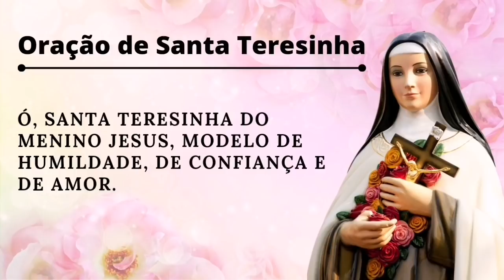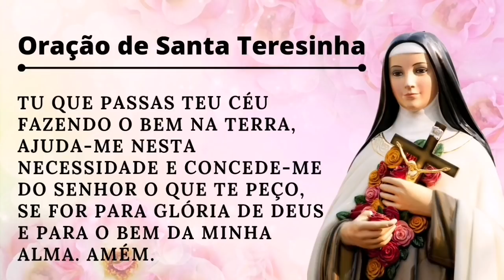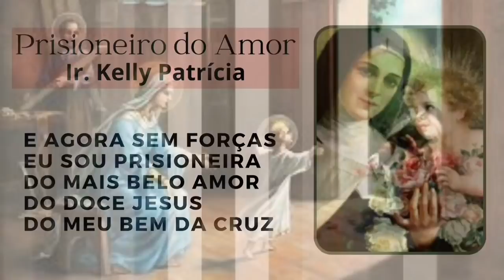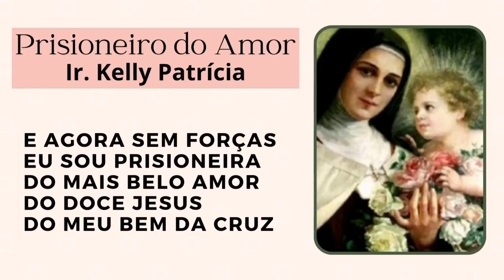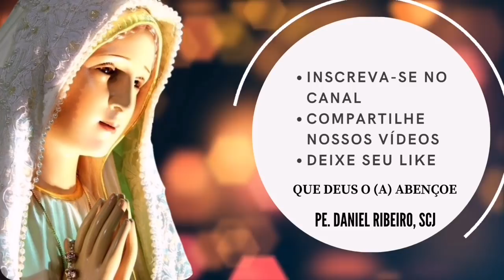NOVENA A SANTA TERESINHA DO MENINO JESUS - 9º DIA